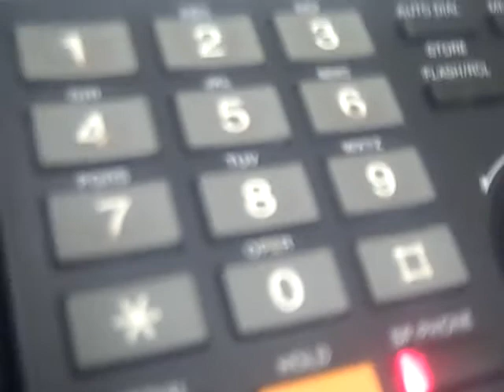AHMSI - American Home Mortgage Servicing, Inc. and Taxpayer money at work.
If you pay taxes, this should really rock you.  If this particular transaction goes to foreclosure, the taxpayers will be footing an addtional $20,000 of charge-off.  Can't they just hire another person at AHMSI?